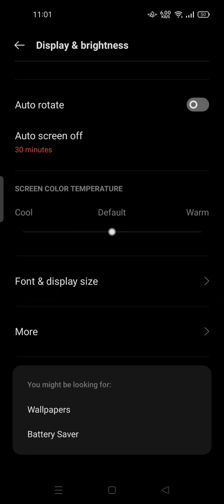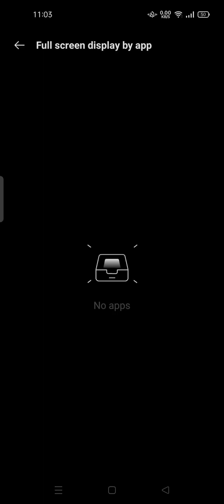❤ GUIDE: OPPO How To Remove Full Screen Display Mode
OPPO How To Remove Full Screen Display Mode | Full Guide.